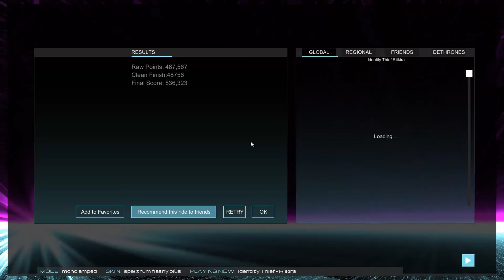(Mumble Etc.) Riikira - "Identity Thief" | Audiosurf 2